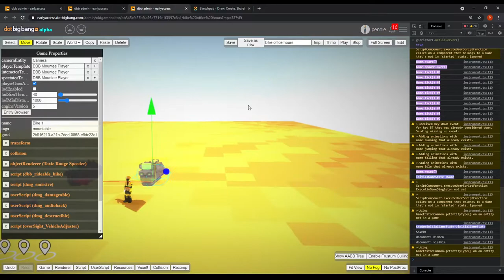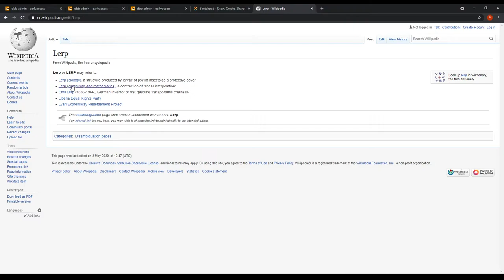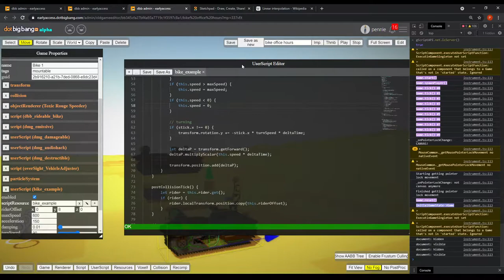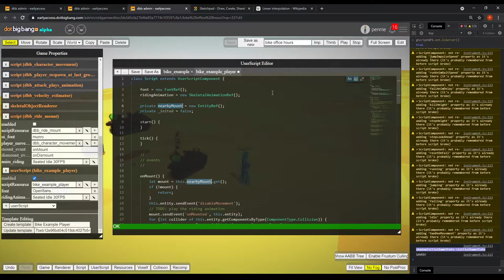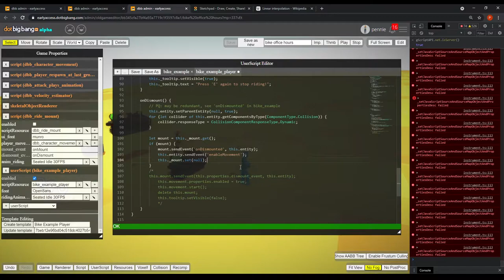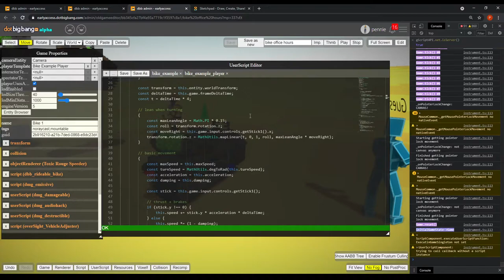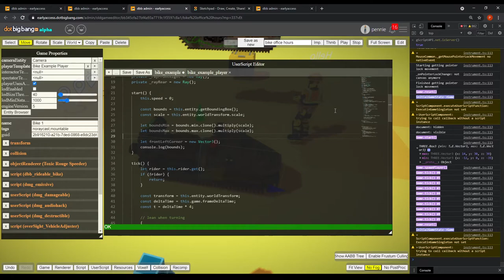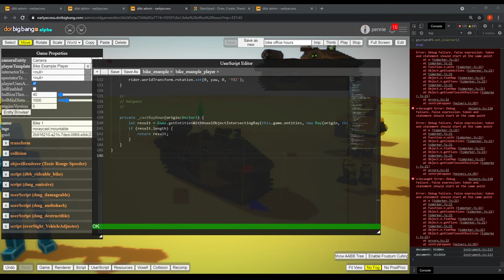dot big bang CIP Office Hours - May 5, 2021 - Making a Motorbike Part 1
This segment is mostly rewriting old JS scripts in TS.